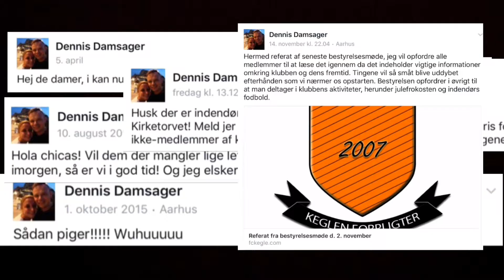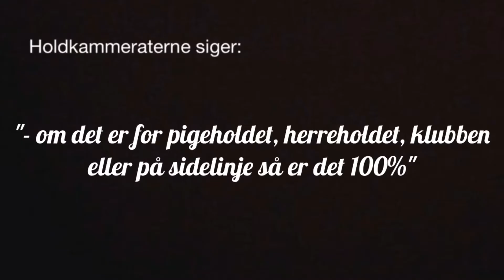Årets Kegleånd 2017